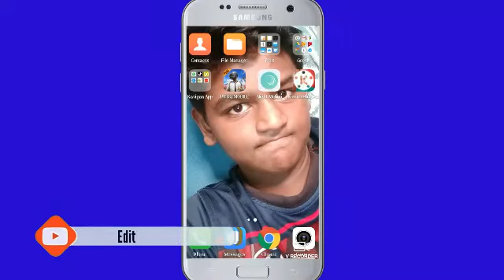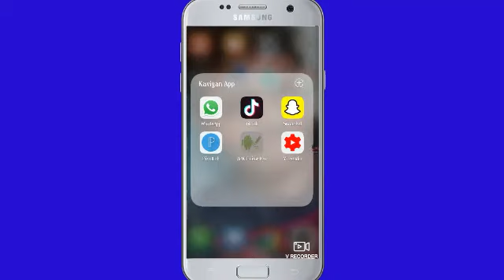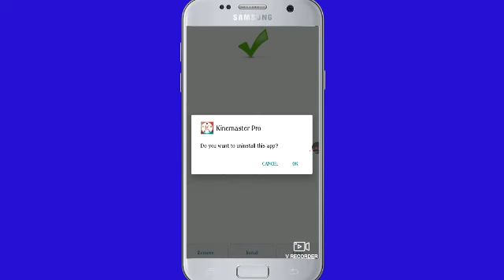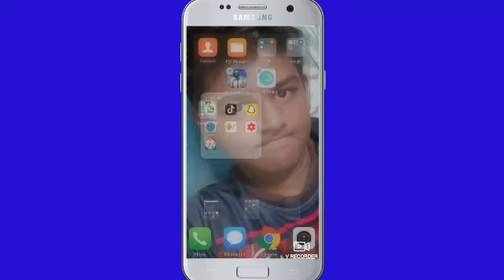How to put title on Kinemaster in tamil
Download links👇any problem notify me 📣on telegram or YouTube